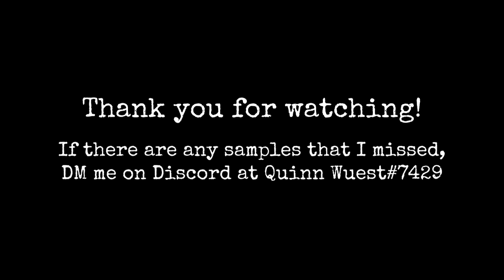KTaNE - Songs Sampled in Modules (Part 1)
This video is the first part of a set of videos which includes a compilation of modded modules that have sampled music/sounds from songs, alongside a clip of the song that includes the used sound.

Thanks to Blananas2 for the thumbnail!